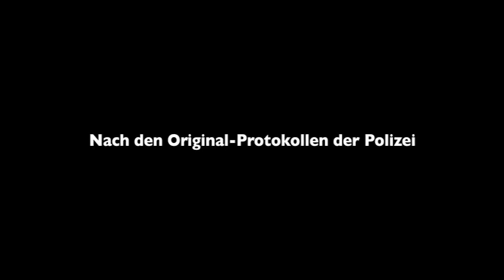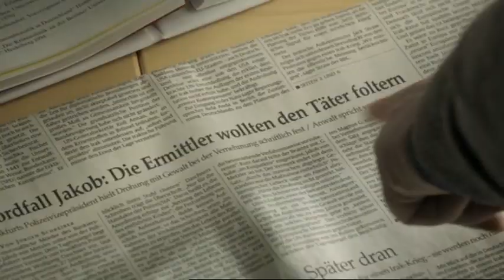Der Fall Jacob Von Metzler - Trailer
Der 11-jährige Sohn der Frankfurter Bankiersfamilie von Metzler wird am 27. September 2002 in Frankfurt am Main auf dem Heimweg von der Schule entführt. Der Entführer fordert eine Million Euro. Am Tag nach der Geldübergabe kommt es zur Festnahme von Magnus Gäfgen, einem Jakob von Metzler gut bekannten Jura-Studenten. Doch dieser schweigt und gibt keinen Hinweis auf den Verbleib Jakobs. Vier Tage hält Gäfgen die Ermittler mit seinem Schweigen hin. In der Hoffnung, den Jungen lebend zu finden, lässt der damalige Polizei Vizepräsident Wolfgang Daschner dem Entführer durch den ihm untergebenen Kriminalhauptkommissar Ortwin Ennigkeit unmittelbaren Zwang androhen. Schließlich gibt Magnus Gäfgen das Versteck des toten Kindes preis er hatte Jakob bereits am Tag der Entführung ermordet. Gäfgen wird im Juli 2003 wegen Mordes zu lebenslanger Haft verurteilt. Im Januar 2003 beginnt die Staatsanwaltschaft mit den Ermittlungen gegen Daschner wegen des Verdachts auf Verleitung eines Untergebenen zu einer Straftat. Das Verfahren endet im Dezember 2004 mit einem Schuldspruch.